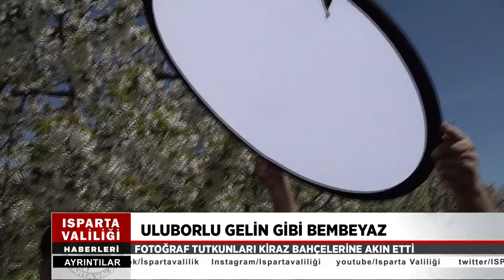Isparta Uluborlu Kiraz Ağaçları Gelin Gibi Bembeyaz 2019